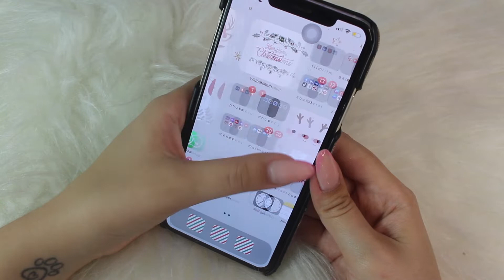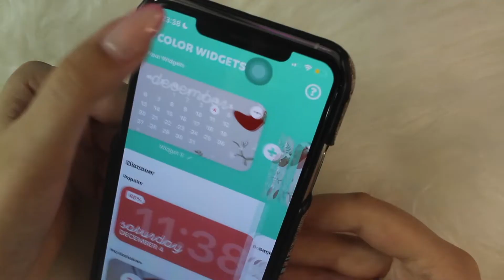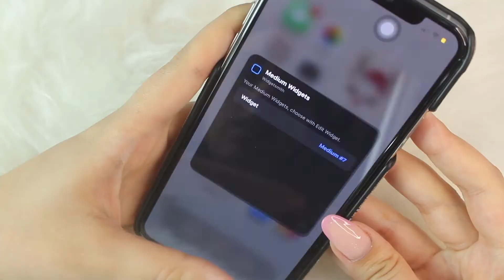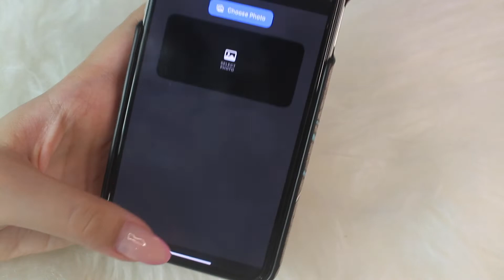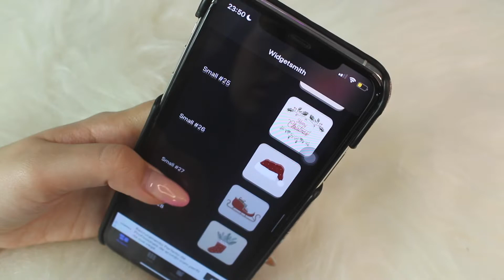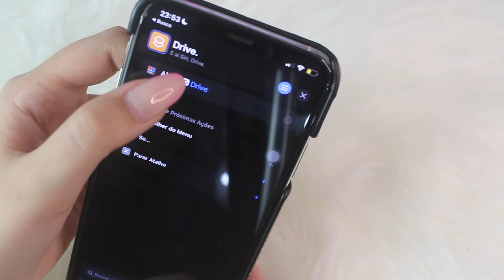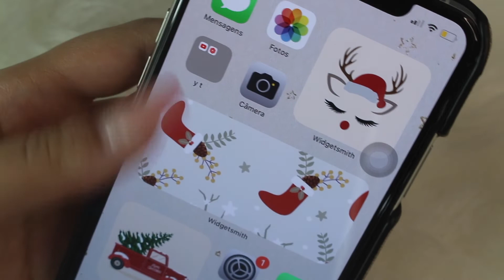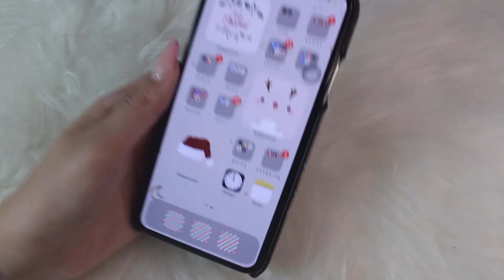PERSONALIZAÇÃO AESTHETIC NATALINA | NATAL | BEGE, VERMELHO E VERDE | IPHONE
Oii gente, no vídeo de hoje trouxe personalização aesthetic em tema natalino, nas cores bege, vermelho e verde. Espero muito que goste, estou apaixonada!!